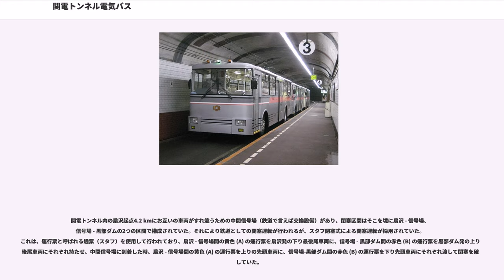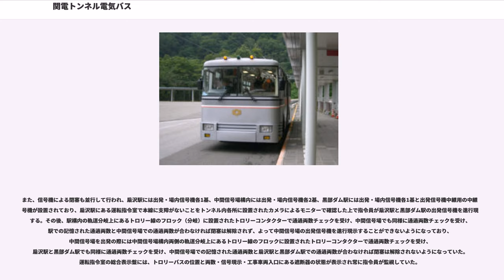関電トンネル電気バス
関電トンネル電気バス（かんでんトンネルでんきバス）は、長野県大町市の扇沢と富山県中新川郡立山町の黒部ダムとの間を関電トンネル経由で結ぶ、関西電力（関電）のバス路線である。立山黒部アルペンルートの一部を構成する。

長野・富山県境の交通は飛騨山脈（後立山連峰）の急峻な地形によって阻まれており、一般の車両が通ることができる道路はないことから、本路線は両県境を直接行き来することができる唯一の交通機関となっている。

本項では、前身として2018年まで運行していた「関電トンネルトロリーバス」についても記述する。

関電が2018年まで運営していた無軌条電車（トロリーバス）の路線（関電トンネルトロリーバス、正式名称：関電トンネル無軌条電車）を引き継いだもので、2019年から電気バスによる営業運行を行っている。関電のグループ企業が運営する北アルプス交通（関電アメニックス）や黒部峡谷鉄道と違い、本路線は関電の黒四管理事務所運輸課による直営である。

使用される車両は日野・ブルーリボンがベースで、15台が配備されている。車載パンタグラフ経由で蓄電池に充電する方式で、扇沢の乗り場に設置された充電設備により、10分間で急速充電する。主電動機は三相同期電動機で、トロリーバスの約2倍の出力となる。最高速度は50 km/h。トロリーバス時代と比べ、座席数は36席から33席に減り、定員は72名から80名に増加している。車体は北アルプスの雪に着想を得た白を基調色とし、「黒四」にちなんだ黒色の線が4本入っている。また、退役したトロリーバス車両から取り外した関電の社章が前面に取り付けられている。車内のつり革のデザインは、黒部ダムのマスコットキャラクターである猫「くろにょん」をモチーフにしている。

冬季休業中や修理点検の際に公道を回送するため自家用ナンバープレート（いわゆる白ナンバー）を取得しているが、営業運転では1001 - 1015の通し番号が入ったプレートを掲示する。事業用の緑ナンバーでないのは、営業運転の経路が国立公園の敷地内であり、道路交通法上の「道路」に当たらないため、ナンバー取得の必要がないからである。また、トロリーバスでは、運転士は動力車操縦者運転免許（無軌条電車運転免許）と大型自動車第二種運転免許の取得が必要であったが、電気バス転換後は大型二種免許のみで運転ができる。

関電トンネルは関電黒部川第四発電所関連施設の建設のための資材輸送用の「大町トンネル」として建設され、1958年に貫通した。このため関電トンネルは、バス運行の合間に、黒部トンネルとともに工事用車両による工事用資材輸送にも使用されている。

黒部川第四発電所竣工に伴い、関電トンネルは立山黒部アルペンルートの一部として転用されることになったが、通常のバスによる運行ではトンネル内の排気ガスの問題があったためトロリーバスが選択され、1964年8月1日に開業した。

老朽化したトロリーバス車両「300形」を更新するにあたり、運行ルートが中部山岳国立公園内であることから、関電は環境性および運行にかかる経済性なども踏まえ、2019年4月の冬季休業明けよりトロリーバスから電気バスに変更する方針とした。2017年8月28日、北陸信越運輸局に「関電トンネル無軌条電車」の鉄道事業廃止届が出されたのち、2018年の冬季休業前の営業最終日となる11月30日限りでトロリーバスとしての運行を終了し、翌12月1日に廃止された。トロリーバスとして営業していた54年間、無事故であった。

なお、トロリーバス運行最終年の2018年、関電は「トロバスラストイヤーキャンペーン」として、2018年4月15日 - 11月30日の間、各種イベントを実施した。最終運行日の11月30日には引退セレモニーが行われ、この日のトロリーバス最終便に乗車するには扇沢駅と黒部ダム駅で配布する整理券の提示を必要とするなど、混乱を招かない工夫もされた。

冬季休業明けの2019年4月15日から電気バスとして営業を開始した。これに伴い、関電では「電気バス元年キャンペーン」と銘打って同年11月30日まで各種のイベントを実施する予定である。

（トロリーバス時代の歴史も含める）

所要時間16分。冬期（毎年12月1日 - 翌年4月中旬）は運休。

扇沢 - 黒部ダム間 6.1 kmの全線単線で架線電圧は直流600 Vであった。旅客数を勘案して発車前にトロリーバスの両数を決...